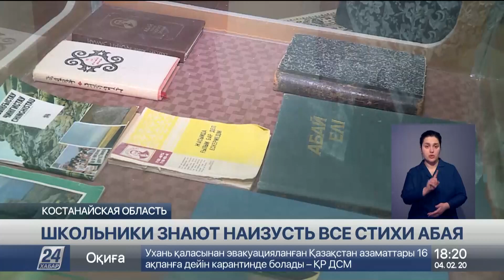В Аркалыке школьники наизусть знают все стихотворения Абая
В школах Аркалыка Костанайской области уже 10 лет углубленно изучают творчество Абая Кунанбаева. Среди учеников есть 50 призёров традиционного конкурса «Абаевские чтения». А по числу детей, которые наизусть знают более ста стихотворений великого казахского поэта, Аркалык – признанный лидер в регионе.